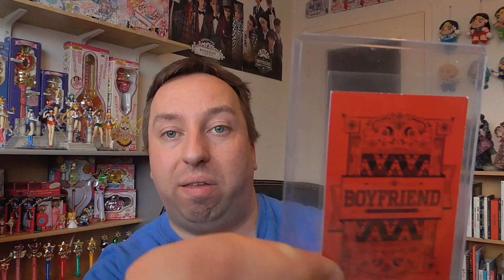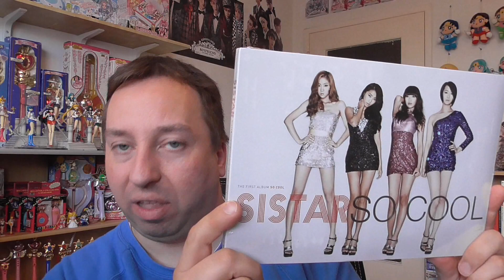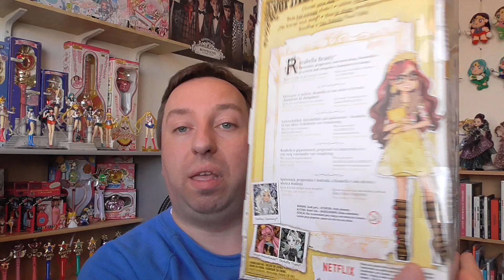Noch ein Montag Quasselvideo! Mit News & Unboxings!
Hallo ihr Lieben! Ja, endlich bin ich wieder da und deshalb kommt gleich mal wieder ein kleines Labervideo, habe ja doch so einiges aufzuholen! ^_^